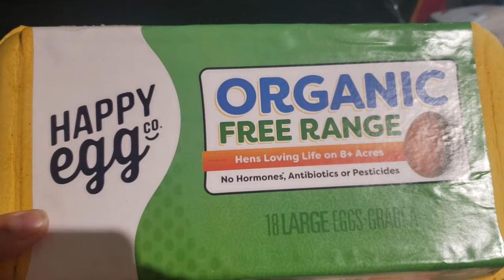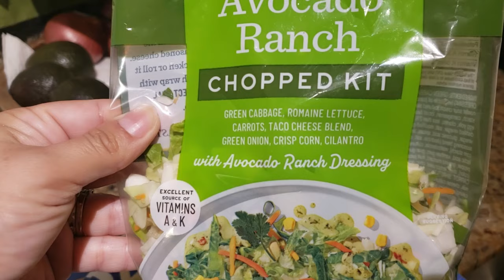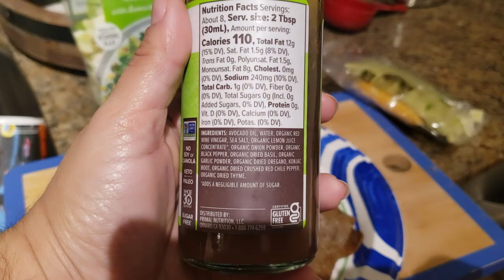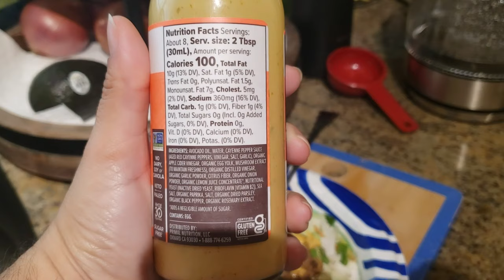Keto Carnivore:: 3 days of What I Ate This Week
Join me as I share what I ate this week for my carnivore keto ketovore pregnancy journey...